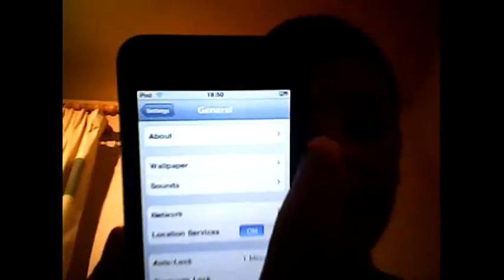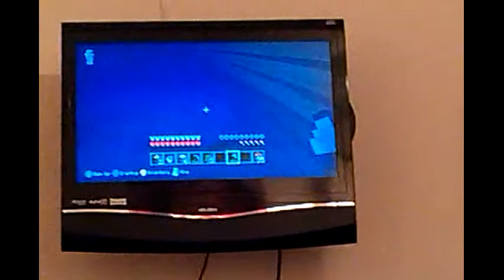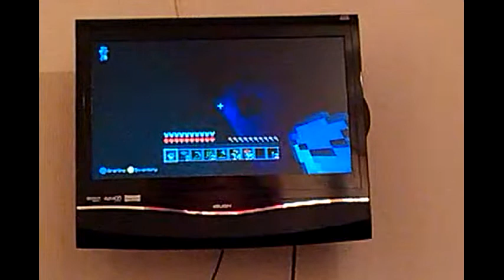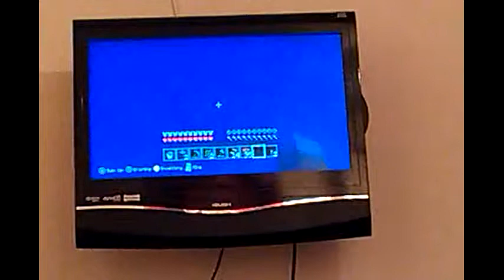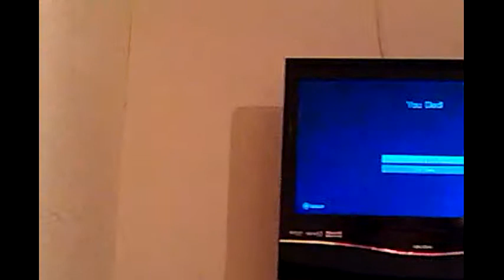Updates and minecraft gameplay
I created this video with the YouTube Video Editor Also you can follow me on instergram. tonyraymondo